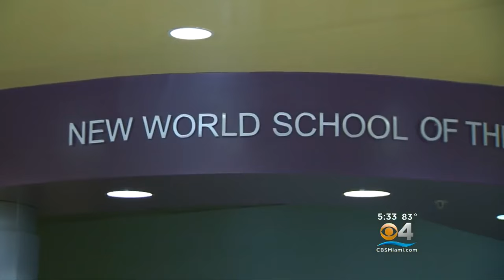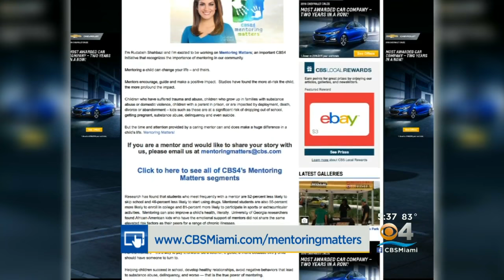Mentoring Matters: Art Takes Local Teen To The Next Level